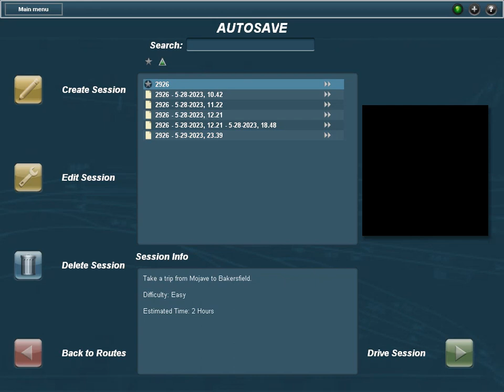atsf 3751 test part 2